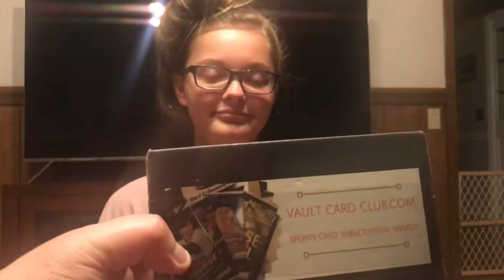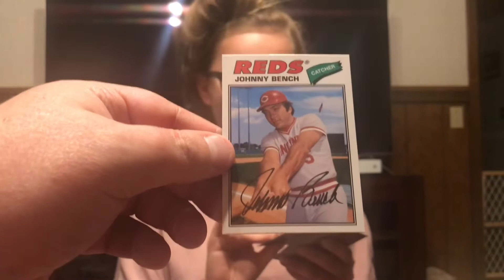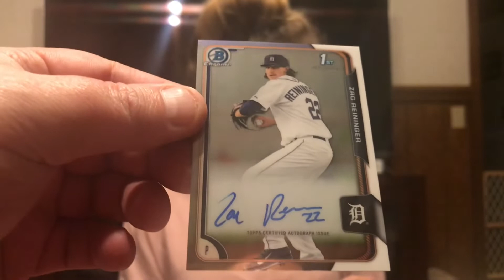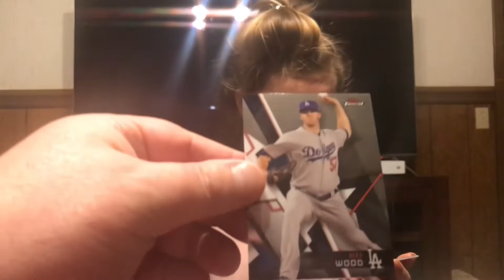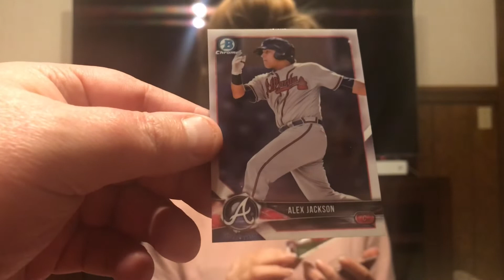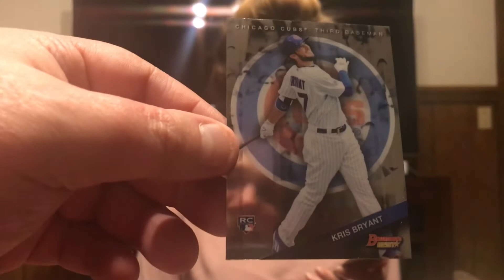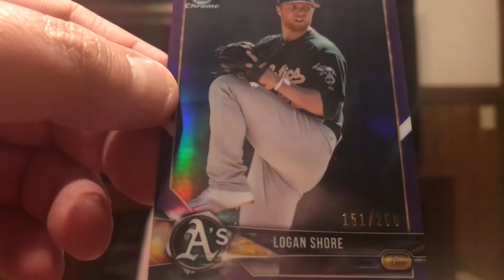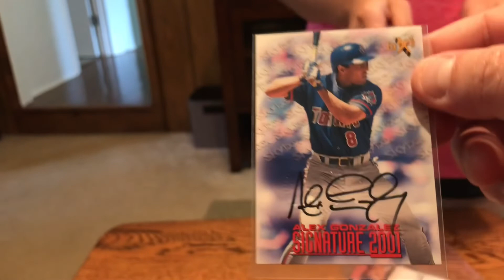VAULT CARD CLUB - HIGH END BASEBALL - HIT AFTER HIT - FACE REVEAL TO GET OLDEST DAUGHTERS INVOLVED!!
It warms my heart to have my daughters at least pretending to enjoy hanging out with dear old dad!